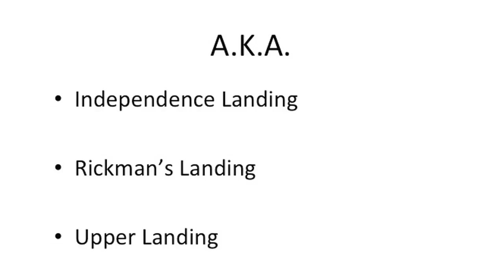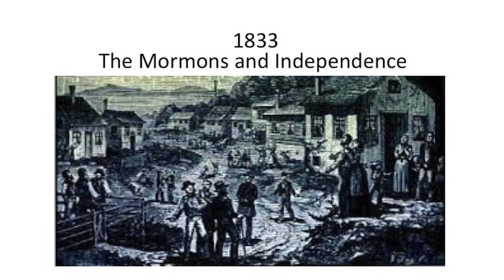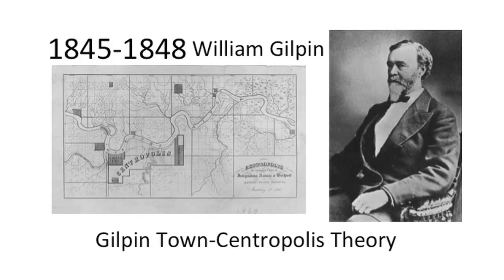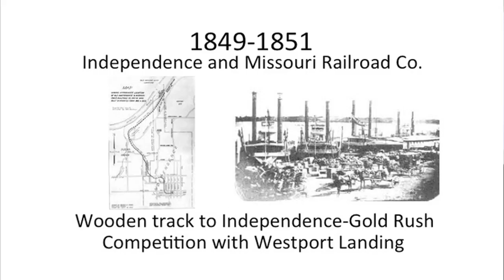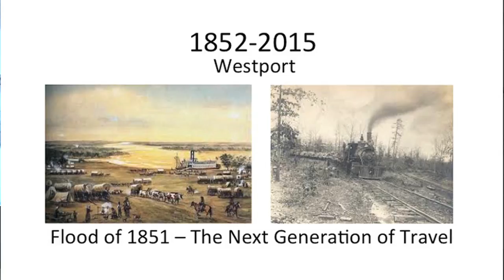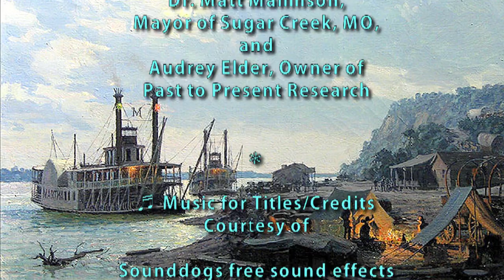"Wayne City Landing," by Matt Mallinson & Audrey Elder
kcdigitalvideo

This event is part of the Big Muddy Speakers Series, hosted by Healthy Rivers Partnership, in Kansas City, Missouri.  Presentation recorded at Westport Coffeehouse Theater.

Videography by Kansas City Digital Video.
Michael Morgan